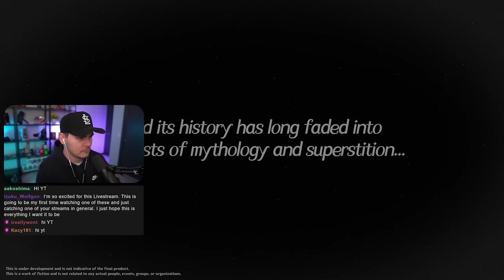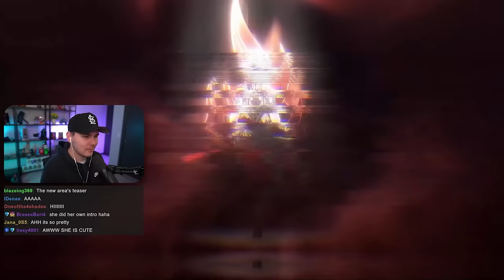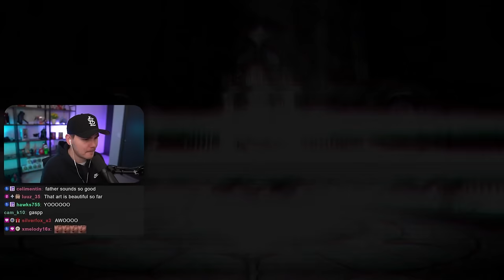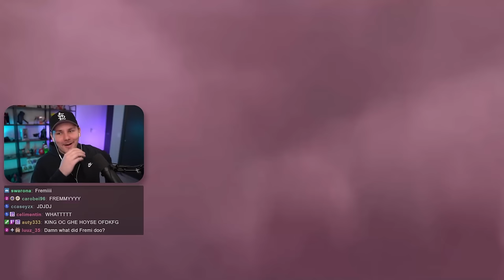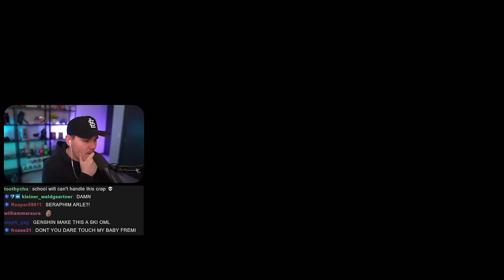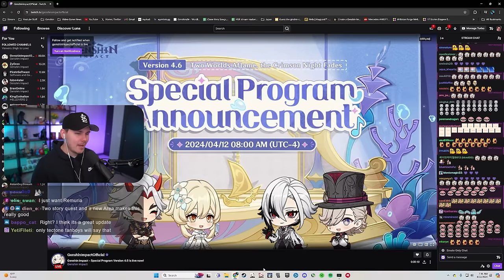The New Genshin Impact Update Is INSANE | 4.6 LIVESTREAM REACTION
▼ EXPAND ME ▼